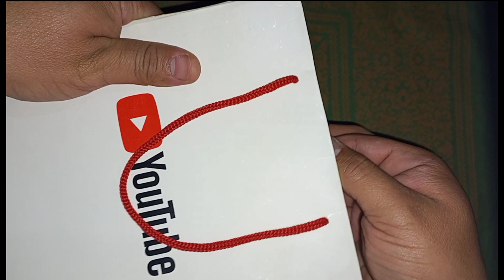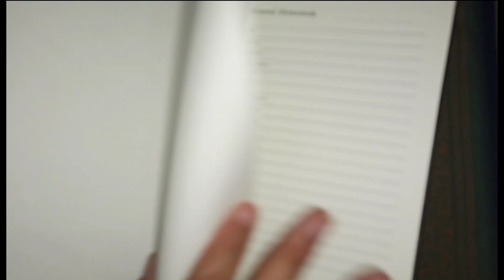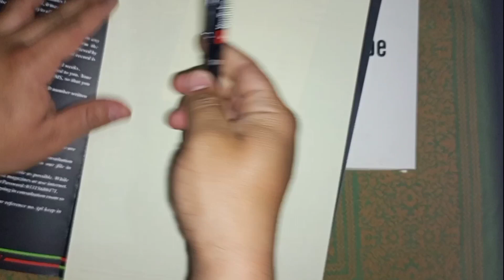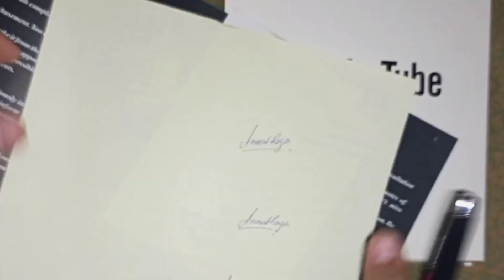FREE GIFTS FROM YOUTUBE 🎁🧐 WHY! | Akhir kyun mujhe YouTube Pakistan ki trf se mile gifts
gift from YouTube
youtube youtubepakistan FREE GIFTS FROM YOUTUBe WHY!